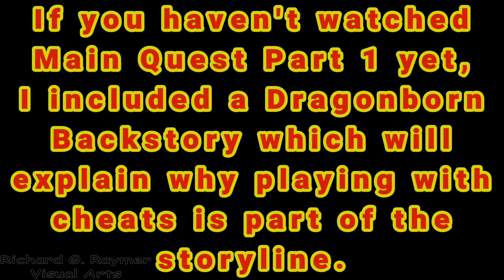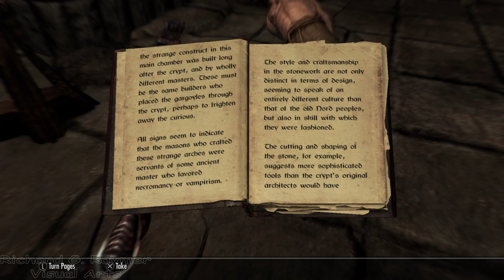The Elder Scrolls V: Skyrim - Dawnguard: Part 1 (Gameplay) PS4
The Elder Scrolls V: Skyrim Anniversary Edition (2021)
Published by Bethesda Softworks (2011/2021)
Developed by Bethesda Game Studios (2011/2021)